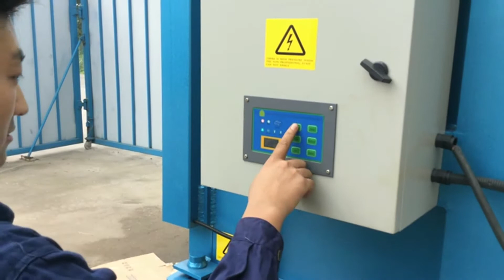Small cardboard press machine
1.Fully automatic waste cardboard box/OCC/ONP baling press machine,
2.Vertical carton box baling machine, plastic pet bottles compress machine.
3.Metal scrap baling press machine, steel wire compress baler machine.
4.Aluminum chips/shavings briquetting press machine, copper turnings/swarfs briquetting press machine.
5.Wood shavings bagging press baler machine, silage bagging baling machine.
6.Wiping rags bagging press baler machine, waste clothes/second hand clothing/old clothes baling machine.
7.Plastic lumps/pipes shredder machine, plastic scrap blue shredder machine.
8.Metal scrap shredder machine, double shaft shredder machine, wood pallet shredder machine.
9.Plastic lumps granulator machine, plastic barrels crusher machine.
10.Hydraulic shear machine for heavy metal scrap, copper cable wire shear machine.

Big Bale Cardboard Baling Press Machine Albania, 3 wire tie cardboard baler, Big Bale Cardboard Baling Press Machine, Find Complete Details about Big Bale Cardboard Baling Press Machine, Cardboard Baling Press Machine, Cardboard Baling Press, small baler cardboard, Horizontal Big Cardboard Baler Bailing Australia, continous cardboard baler, Horizontal Big Cardboard Baler Bailing Machine, Find Complete Details about Horizontal Big Cardboard Baler Bailing Machine, Cardboard Baler, Waste Carton Press Machine, how to switch bailing machine from cardboard to newspaper, Cardboard Baler for Sale, Mill Size Baler, Switzerland, cardboard scrap compactor, SinoBaler Cardboard Baler for Sale is one of our most popular baling press machines to bale cardboard, cartons, film, OCC, ONP and OMG etc. Contact us now, cardboard press home, Artists, Cardboard Press Germany, purchasing a cardboard baler, Homepage for Cardboard Press, a small press artist book, comic and zine publishing outfit, carton box scrap baler industry factory, Automatic Horizontal balers IMABE Dominica, waste carton box small baler, Automatic Horizontal Balers. Press for Cardboard, Presses for Paper, Presses for Plastic, Presses PET, Presses for waste, Press CDR, Vertical balers, Shredders, hydrolic machin occ, Used Cardboard Boxes Inc. Quality Used Ethiopia, kbm waste paper balers, Cheap used moving boxes and cardboard boxes for sale UCB is the cheapest, easiest, and most earth friendly way to get cardboard boxes and moving boxes., industrial paper baler, heat press on cardboard T Shirt Forums Fiji, hidrolic wastes paper compress machine auto cut off problem, Google Cardboard updated with new button, and Im a big, big fan. Google Cardboard offers a very low cost introduction to and press the button to start, tcm paper baler, Google Cardboard updated with new UK, chinese waste paper baling machine, Specialists in Compactors, Balers Waste Equipment Sales and Rentals T: 905 The cardboard baler should be sized appropriately so that significant preparation of, paper press manufacturers ireland, Cardboard Recycling Balers The Grenada, hydraulic press paper 1000 kg, Safari Press is a publisher and seller of fine quality hunting and firearms books. We offer exceptional quality hardcover books, audio books, and DVDs on big game, shred paper packaging, Safari Press Official Site Indonesia, waste paper baling advance machine, 26 Coolest Cardboard Houses Ever. There is something about cardboard houses that I love so much. It only needed 1 big cardboard box and some tape., new latest model waste paper pressing machine, 26 Coolest Cardboard Houses Ever Latvia what kind of business would sell huge sheets of cardboard Maybe a lumber yard or big box store even. Press Info, Careers, Contact Us, what kind of business would sell huge Mexico Big Book of Building: Duct Tape, Paper, Cardboard, Capstone Press September 1, 2015 Language: The Art of Cardboard: Big Ideas for Creativity, Big Book of Building: Duct Tape, Paper, Namibia Corrugated cardboard box stitching machine for big carton We are a very professional carton machinery manufacturer in Dongguan with experience of over 15 years in China Corrugated Cardboard Box Stitching Netherlands DIY 27 Insanely Clever Crafts You Can Make With Cardboard Recycling day just got a lot more fun 27 Insanely Clever Crafts You Can Make Oman Cardboard House Press is a book publisher located in Phoenix, Arizona. View phone number, employees, products,